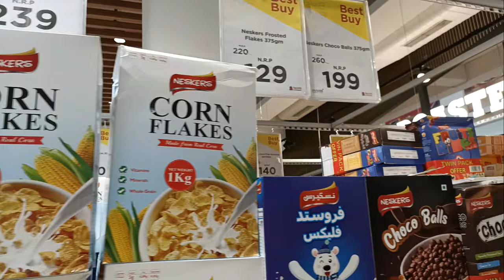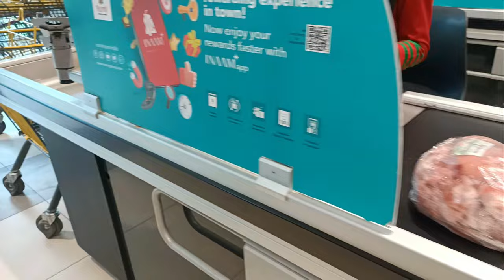ചെറിയ കാര്യങ്ങളിൽ സന്തോഷം കണ്ടെത്താം/Shopping video/Gardening /Nesto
dhilaans home tour
 kitchen tour
viral kitchen
budget kitchen
 malayalam kitchen tour
working kitchen
working kitchen tour
interior design
kitchen interior
viral garden
viral shopping
home organization
 kitchen arrangements
 kitchen organisation
kitchen counter top organisation
home tour celebrity
gardening
easy gardening
shopping
nesto
nesto offer
budget shopping
garden tips
beautiful garden
garden settings
plants
garden tour
plants care
money plants
water bamboo
kitchen decoration
easy kitchen cleaning

Trending youtuber
Trending reaches
 malayalam recipe
Kitchen cleaning tips and tricks

Trending vlog

Cleaning motivation